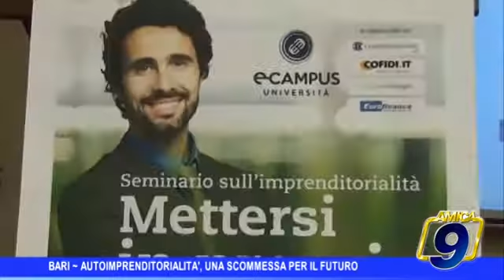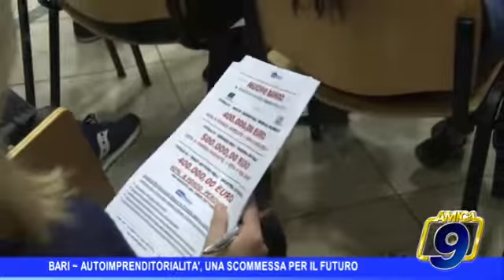TG AMICA 9 Bari | Autoimprenditorialità, una scommessa per il futuro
TG AMICA 9 Bari | Autoimprenditorialità, una scommessa per il futuro seminario organizzato da Ecampus Bari